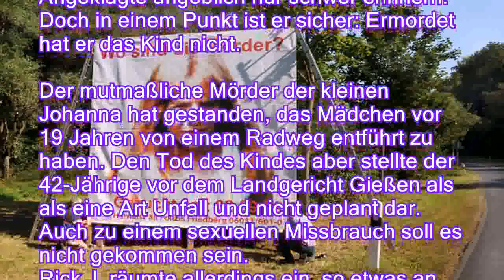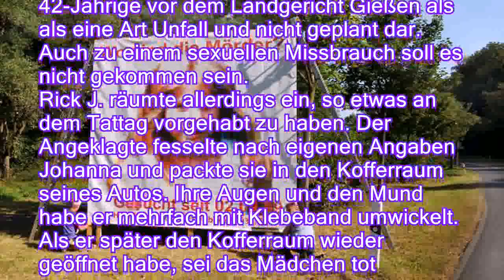Tod der kleinen Johanna: Angeklagter hält an Unfalltheorie fest - n-tvde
Tod der kleinen Johanna: Angeklagter hält an Unfalltheorie fest - n-tv.de
Viele Jahre sind seit dem Tod von Johanna vergangen, im Prozess kann sich der Angeklagte angeblich nur schwer erinnern. Doch in einem Punkt ist er sicher: Ermordet hat er das Kind nicht.

Der mutmaßliche Mörder der kleinen Johanna hat gestanden, das Mädchen vor 19 Jahren von einem Radweg entführt zu haben. Den Tod des Kindes aber stellte der 42-Jährige vor dem Landgericht Gießen als als eine Art Unfall und nicht geplant dar. Auch zu einem sexuellen Missbrauch soll es nicht gekommen sein.
Rick J. räumte allerdings ein, so etwas an dem Tattag vorgehabt zu haben. Der Angeklagte fesselte nach eigenen Angaben Johanna und packte sie in den Kofferraum seines Autos. Ihre Augen und den Mund habe er mehrfach mit Klebeband umwickelt. Als er später den Kofferraum wieder geöffnet habe, sei das Mädchen tot gewesen.
Widersprüche in seiner Aussage, auf